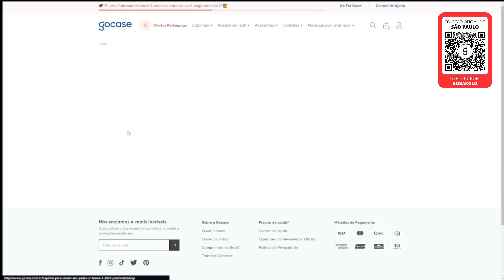DORIVAL JR É O HOMEM DO TÍTULO DA COPA BR? MAS PRECISA E SERÁ COBRADO...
- Compre 2 capinhas e LEVE 4cont

Vamos relembrar como foi o ano de 2023 para o nosso treinador Dorival Jr.

Divirta-se!